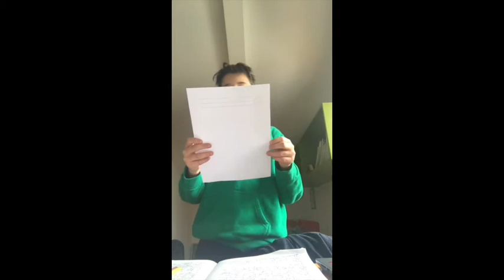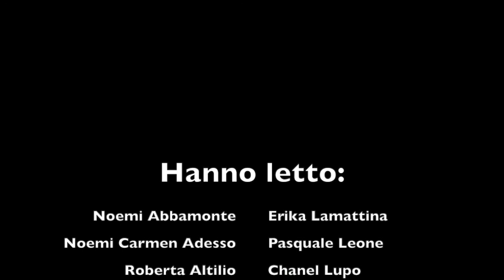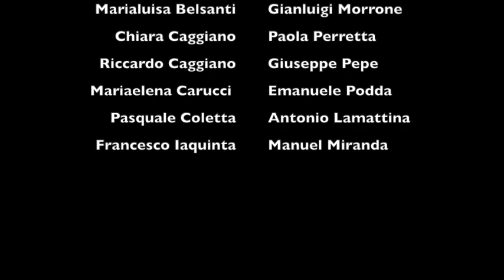Dantedì 2021 - Dante Alighieri, La Divina Commedia: Inferno, VIII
I ragazzi della II A - Scuola Secondaria di Primo Grado, A.S. 2020/2021, dell'Istituto Comprensivo Statale "Caggiano" di Caggiano (SA) leggono l'VIII Canto dell'Inferno, tratto da "La Divina Commedia" di Dante Alighieri, in occasione della celebrazione dei 700 anni dalla morte del Sommo Poeta e del Dantedì 2021.
Le riprese video sono state effettuate seguendo le misure di contenimento concernenti l'emergenza COVID-19.